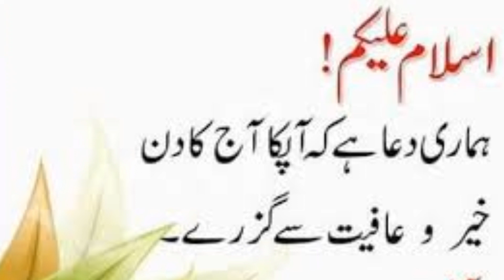How many and which players got their fitness tests taken before Australia tour